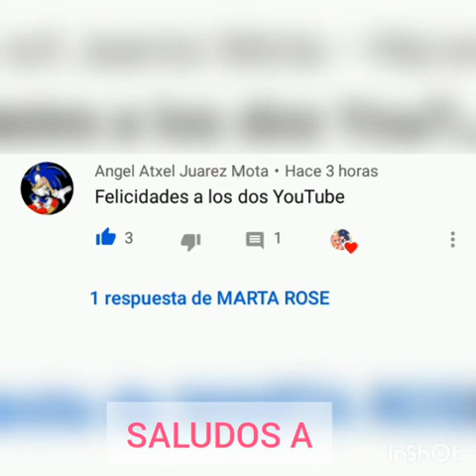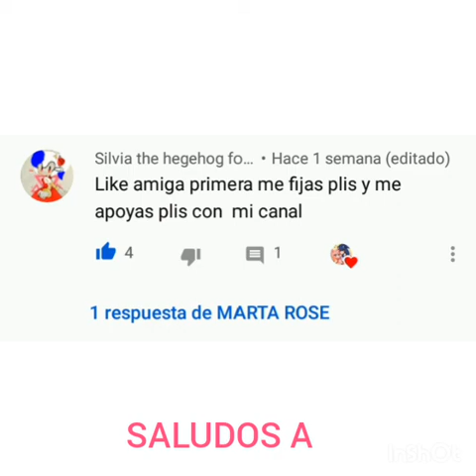SONAMY LA SITA PERFECTA PARTE 1🖒🖒🖒💖💖💖❤❤❤😙😍😏😊